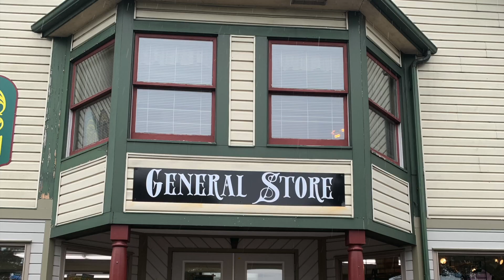STRASBURG RAILROAD/DIAMOND HEIST SHOW/HOTEL POOL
Hey Guys!!
We went on the Strasburg Railroad 9/5/21 it was a really nice experience, we also bought the tickets that included the Diamond Heist Show.

⭐️⭐️STAY BLESSED!!